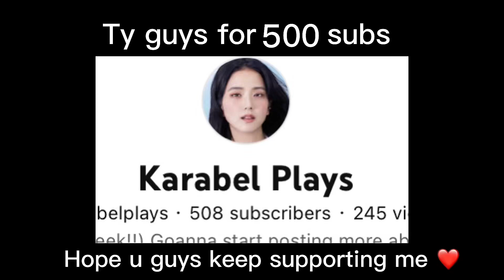TWICE "SET ME FREE" M/V Teaser 2 (4k) Twixtor Clips